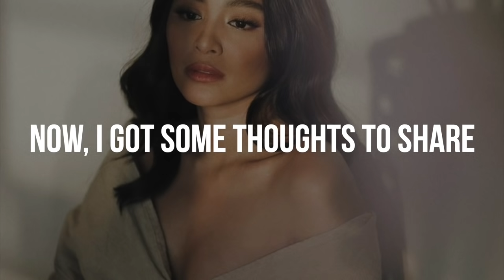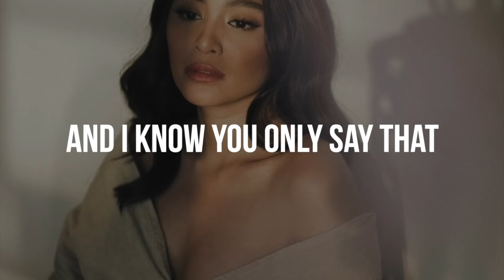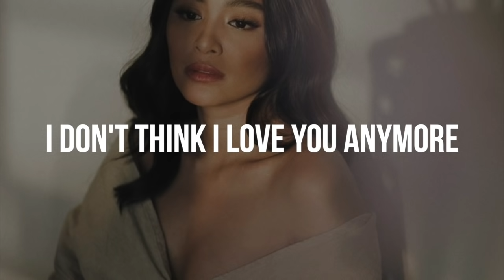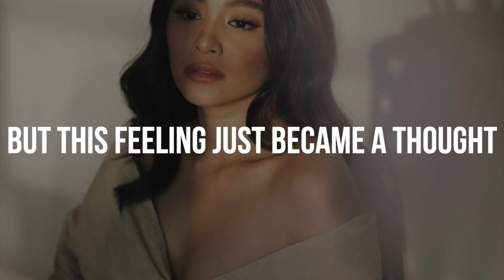i don’t think i love you anymore | Alaina Castillo (Lyrics)